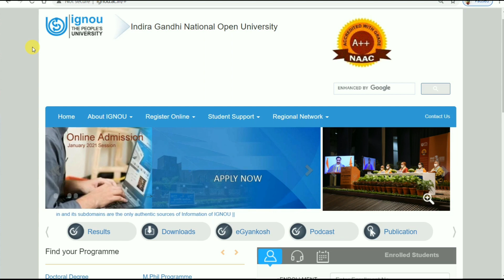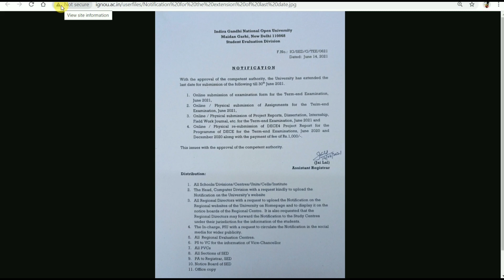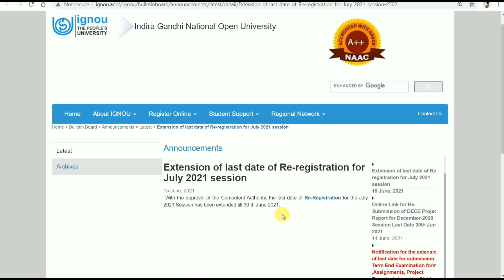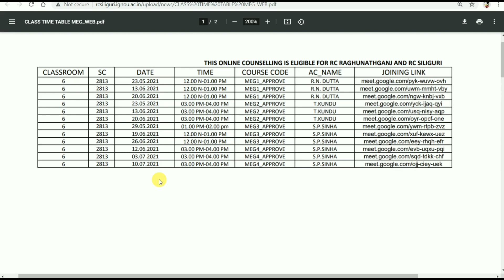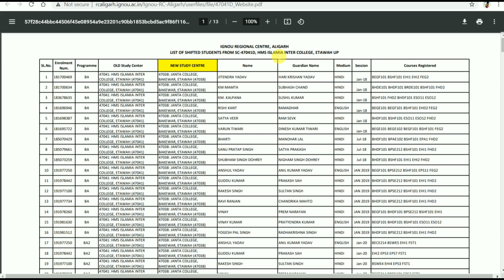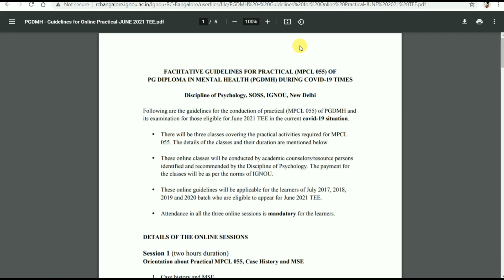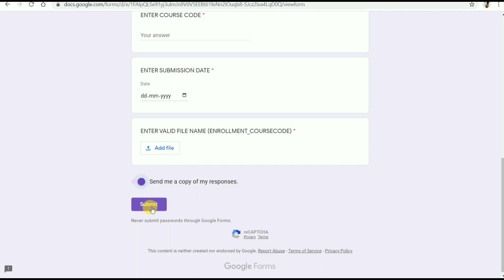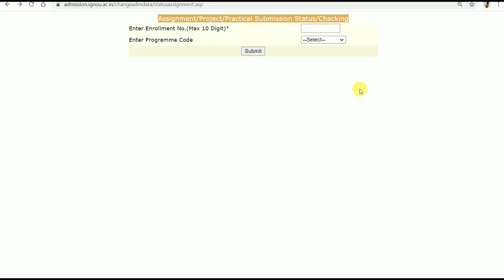ignou Exam Postponed, अब Exams कब होंगे ? || 5 New Notifications for all Students By TIPS GURU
Direct link for NOTICE. New Fees ...

Direct link for Convocation Registration Form .

Direct Link for Grade card Page.

ignou
assignment design
Tips guru
Ignou
Ignou assignment last date
Ignou result

ignou.ac.in

TIPSGURU